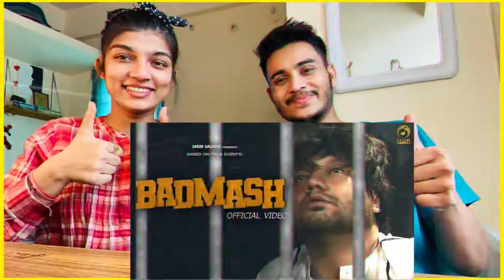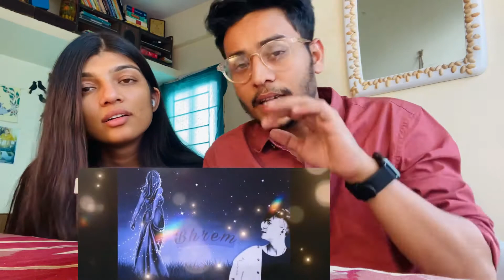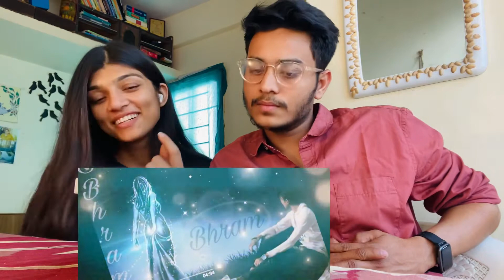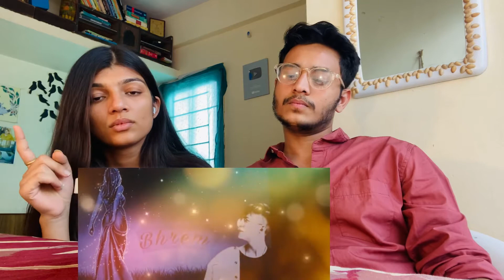New Haryanvi Song Bhram Reaction Video